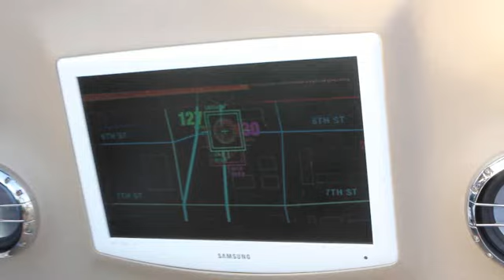Entertainment System At TORC's Grand Auto-Moto Saloon Bermuda November 20 2011